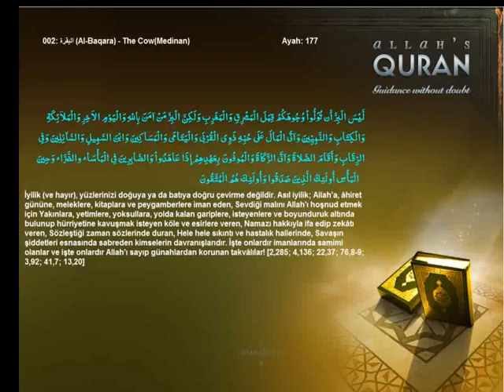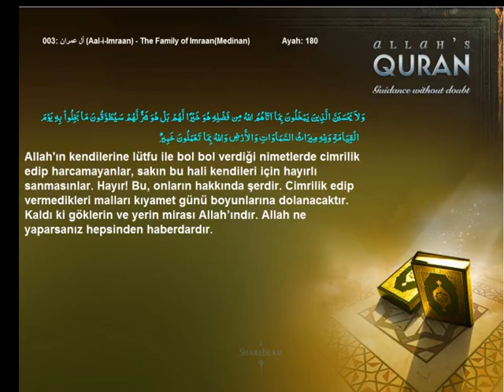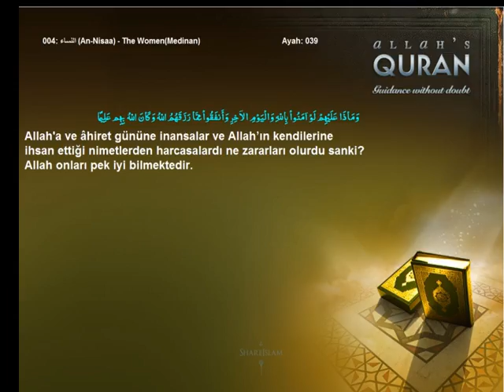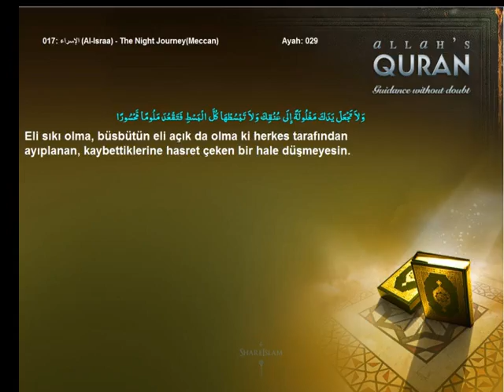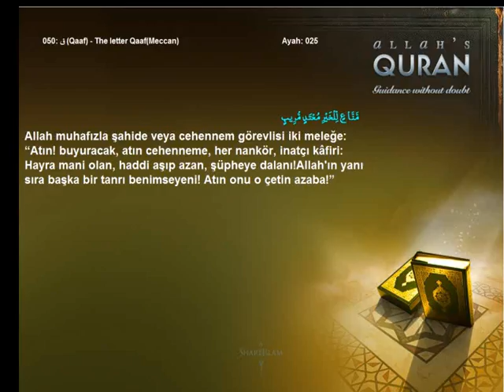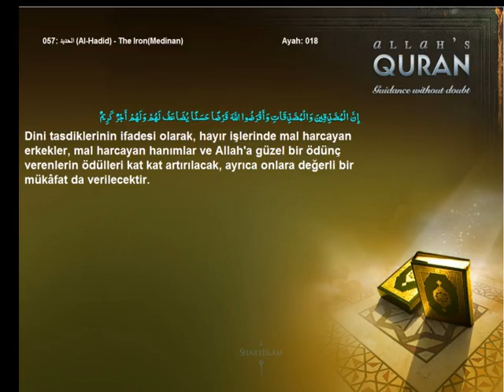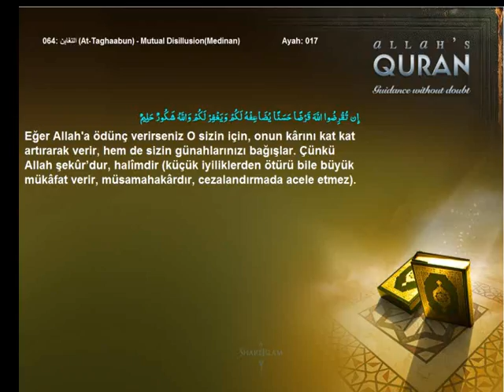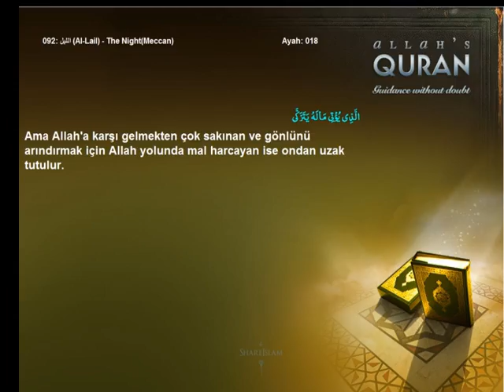Quran Turkish Only Spending